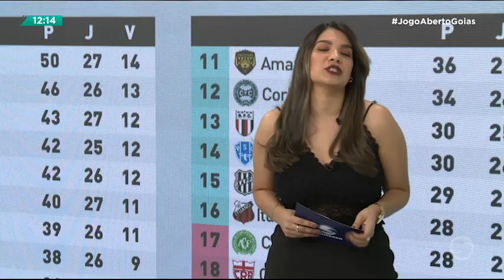Bloco 01 - Jogo Aberto | 18.09.2024